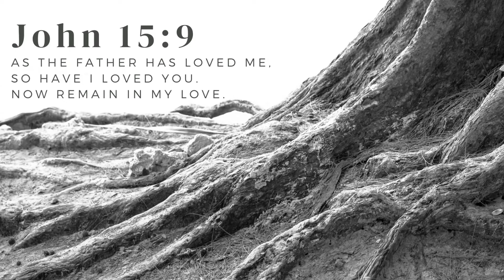Sunday service 6-14-2020